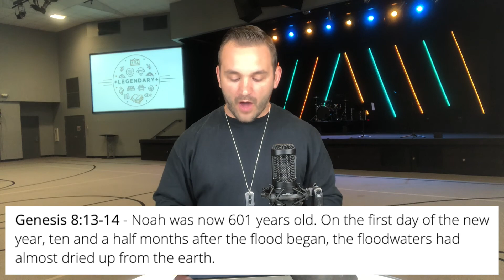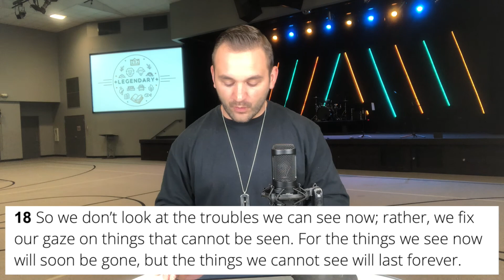Legendary // The Promise, The Process and The Problem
The Promise, the Process and the Problem.

The Promise:

Genesis 6:13-14 - So God said to Noah, “I have decided to destroy all living creatures, for they have filled the earth with violence. Yes, I will wipe them all out along with the earth! 14 “Build a large boat from cypress wood and waterproof it with tar, inside and out. Then construct decks and stalls throughout its interior.

Genesis 6:17-18 -  “Look! I am about to cover the earth with a flood that will destroy every living thing that breathes. Everything on earth will die. 18 But I will confirm my covenant with you. So enter the boat—you and your wife and your sons and their wives.

The Process:

Genesis 7:11-12 - When Noah was 600 years old, on the seventeenth day of the second month, all the underground waters erupted from the earth, and the rain fell in mighty torrents from the sky. 12 The rain continued to fall for forty days and forty nights.

Genesis 8:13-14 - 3 Noah was now 601 years old. On the first day of the new year, ten and a half months after the flood began, the floodwaters had almost dried up from the earth. Noah lifted back the covering of the boat and saw that the surface of the ground was drying. 14 Two more months went by, and at last the earth was dry!
*1 year and 10 days.

The Problem:

2 Corinthians 4:17-18 - For our present troubles are small and won’t last very long. Yet they produce for us a glory that vastly outweighs them and will last forever! 18 So we don’t look at the troubles we can see now; rather, we fix our gaze on things that cannot be seen. For the things we see now will soon be gone, but the things we cannot see will last forever.

What do they need to do?
Fix your perspective, see things correctly.

Genesis 8:20-21 - Then Noah built an altar to the Lord, and there he sacrificed as burnt offerings the animals and birds that had been approved for that purpose. 21 And the Lord was pleased with the aroma of the sacrifice and said to himself,

What is the HOLY SPIRIT saying to you through this message?